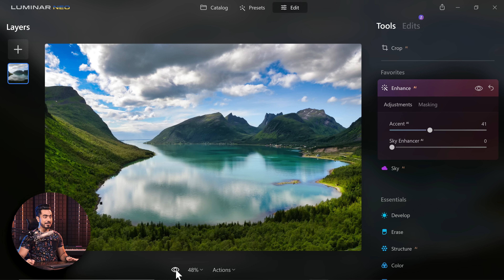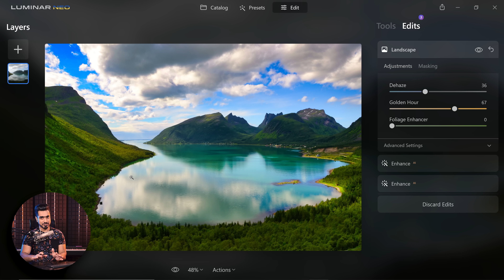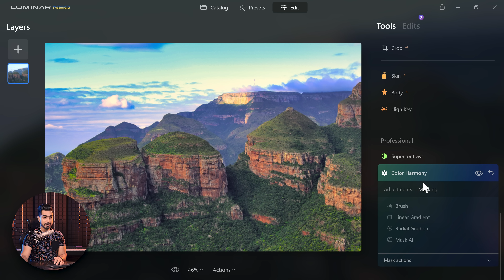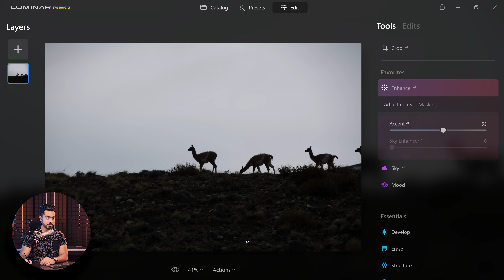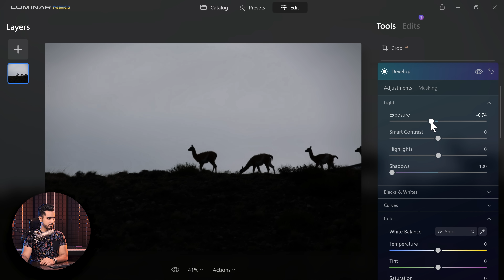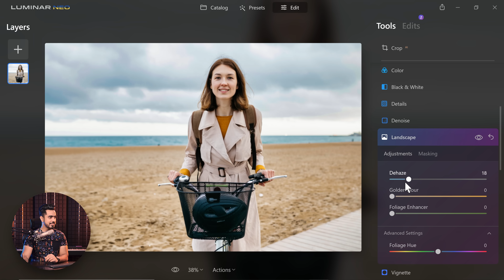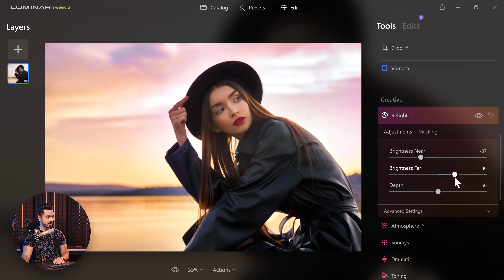TRANSFORM Your Photos with Just ONE SLIDER!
Can Artificial Intelligence edit your image with just one slider? In this video, we will explore Luminar Neo's most versatile AI Feature and see how it holds up in the real world.

Whether you are a portrait or a landscape photographer, in this video, we will test various kinds of photos and discover solutions when things don't go our way, or the sliders create unwanted results. I hope you enjoy this video.

► TIMESTAMPS:
00:00 The Magic of Enhance AI
01:29 Dealing with Halos
03:13 Your Artistic Taste
05:06 Working with Portraits
06:37 The Moral of the Story

1. Luminar's Entire Sky Collection
2. Epic Sunsets by Elia Locardi